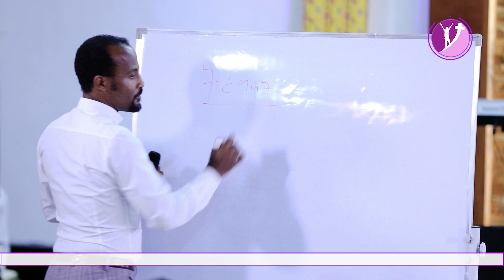የአገልግሎት ትምህርት "የአገልግሎት ጥሪ አመጣጥ" ክፍል 6 በአገልጋይ ዮናታን አክሊሉ JUNE 11,2019 © MARSIL TV WORLDWIDE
OUR YOU TUBE CHANEL MARSIL TV WORLD WIDE TEACHING BY PROPHET YONATAN AKILILU